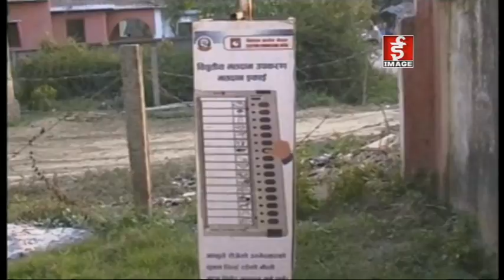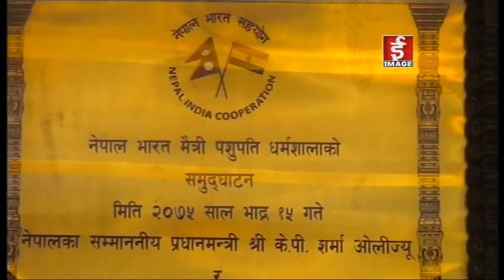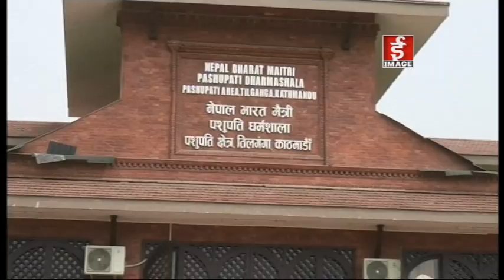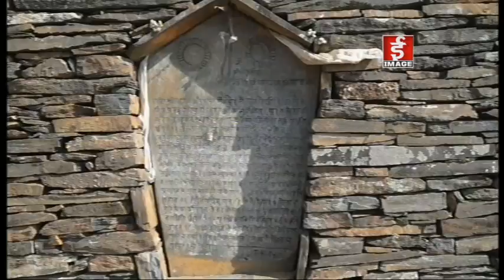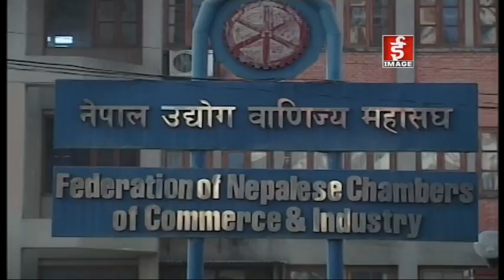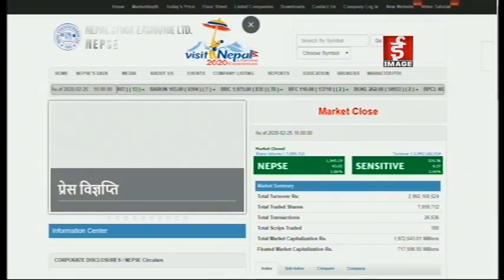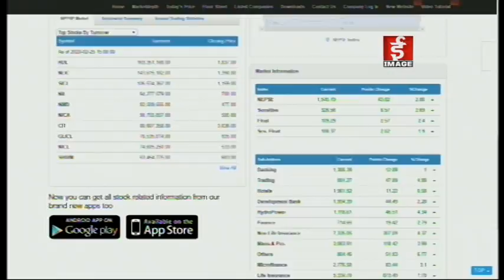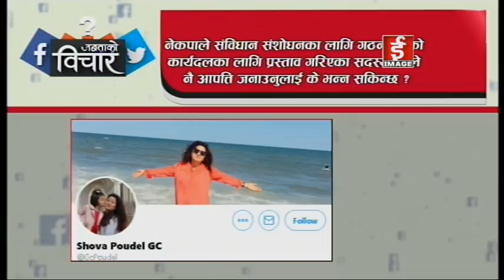Image Samachar | ईमेज समाचार - 2076 - 11 - 13